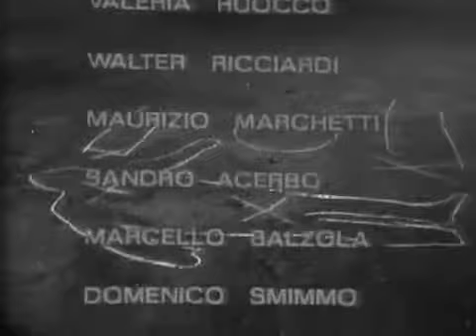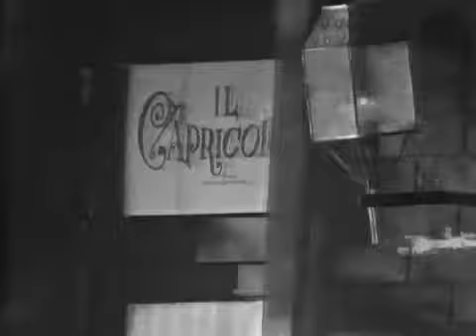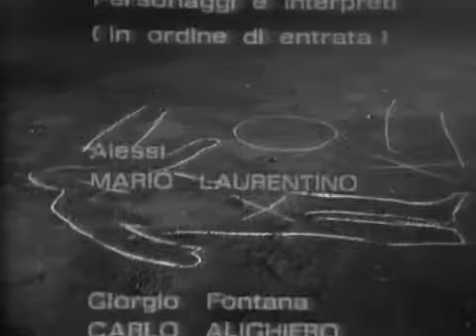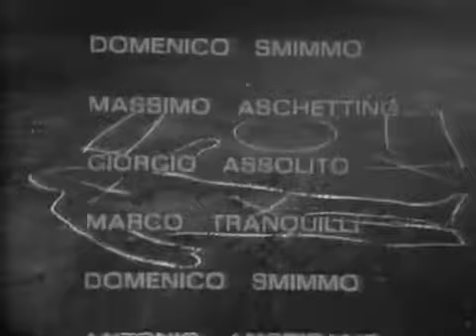I ragazzi di padre Tobia - Lunga Veglia a Villa Fiordaliso - serie TV 1968 - 1°episodio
I ragazzi di padre Tobia è il titolo di una serie televisiva italiana ideata da Mario Casacci e Alberto Ciambricco (già ideatori delle serie del Tenente Sheridan), e prodotta tra il 1967.